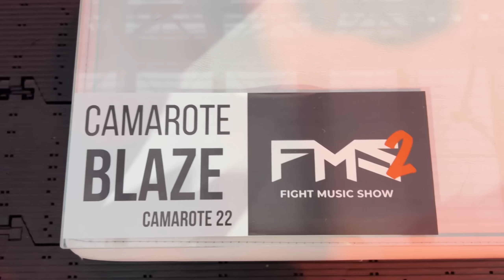LEVEI UMA CANTADA NO MEIO DA LUTA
Fui até Curitiba com o Gordox acompanhar a luta entre Christian Figueiredo e Dynho Alves, além da luta, mostrei tudo dos bastidores e a galera que apareceu por lá.